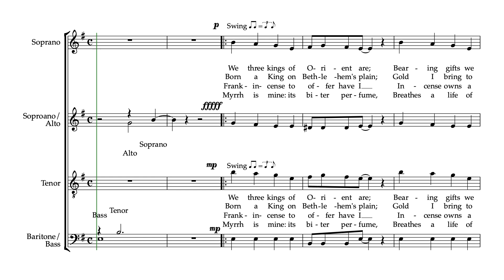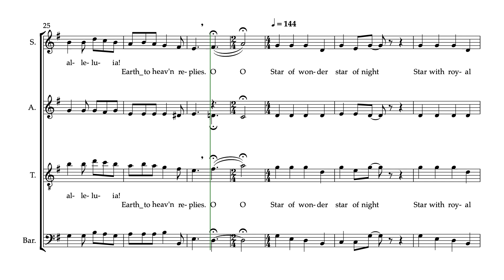We Three Kings Alto Part Predominant